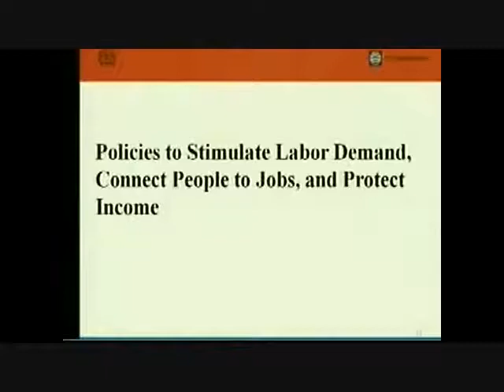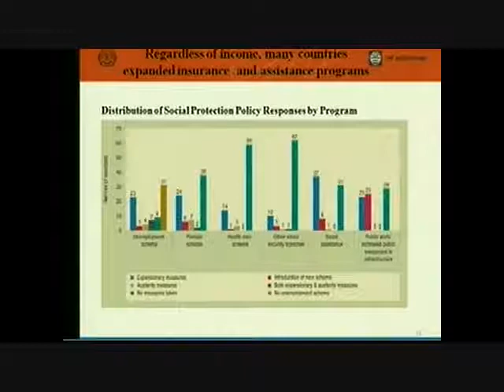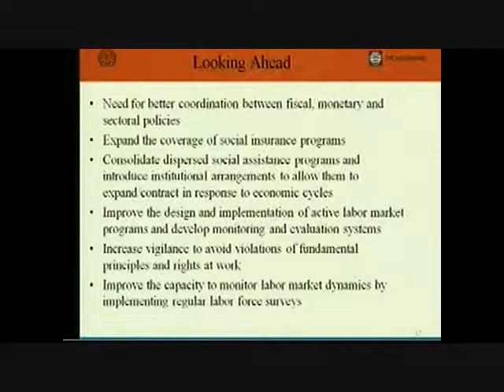ILO-World Bank policy response to financial crisis (4 of 13)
The World Bank and International Labor Organization recently launched a joint database and analysis of global policy responses to the financial and economic crisis. The event was held during the World Bank Spring Meetings, webcast to a worldwide audience, and has been posted here for additional review.

In this video excerpt Tamar Manuelyan Atinc, World Bank vice president for human development, provides an overview of policies enacted by different governments to provide social protection during the recent financial crisis.

The database and analysis is the first of its kind, and is intended to share policy efforts enacted by countries during the economic crisis and serve as a stepping-off point for policymakers to consider as they work to create and improve jobs.